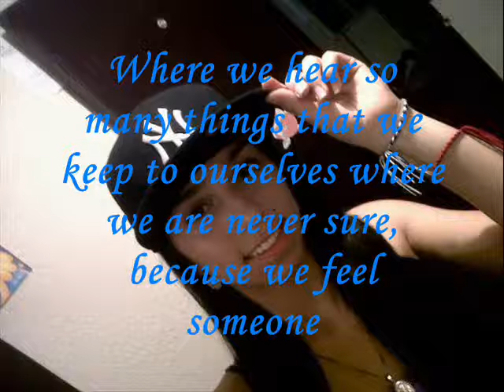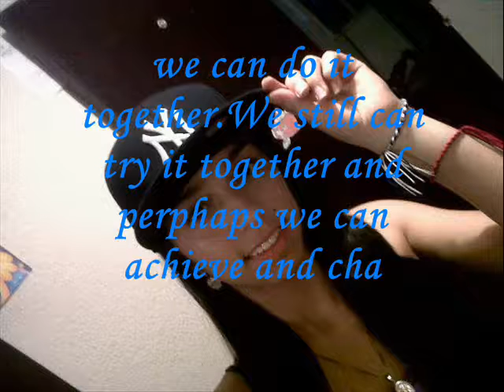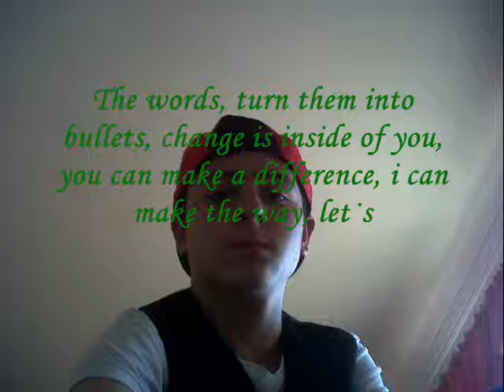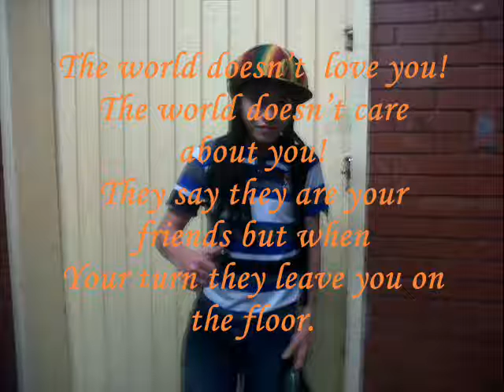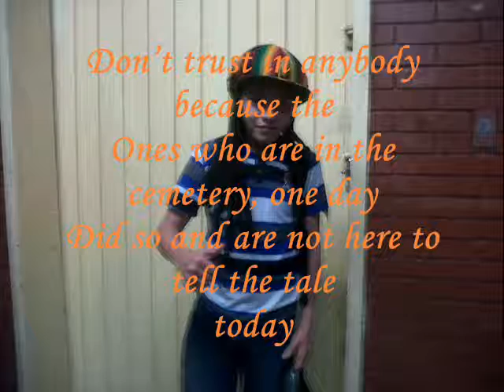JUST REALITY-NEW REALITY